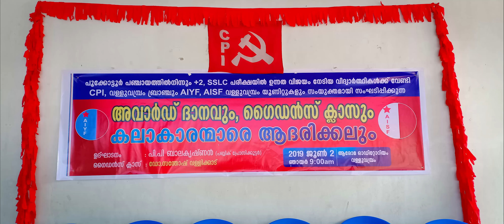പൂക്കോട്ടൂർ പഞ്ചായത്തിൽ നിന്നും +2,SSLC പരീക്ഷയിൽ ഉന്നത വിജയം നേടിയ വിദ്യാർത്ഥികൾക് വേണ്ടി CPI,വള്ള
പൂക്കോട്ടൂർ പഞ്ചായത്തിൽ നിന്നും +2,SSLC പരീക്ഷയിൽ ഉന്നത വിജയം നേടിയ വിദ്യാർത്ഥികൾക് വേണ്ടി  CPI,വള്ളുവമ്പ്രം ബ്രാഞ്ച് AIYF,ഐസ്ഫ് വള്ളുവമ്പ്രം യൂണിറ്റുകളും  സംയുക്തമായി സംഘടിപ്പിക്കുന്ന  അവാർഡ് ദാനവും ഗൈഡൻസ് ക്ലാസും  കലാകാരന്മാരെ ആദരിക്കലും